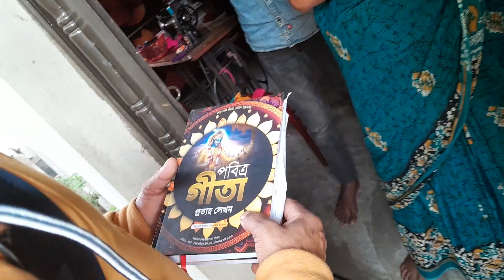পবিত্র গীতা প্রত্যহ লেখন প্রচার চলছে, আপনি ও অংশ গ্রহণ করুন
পবিত্র গীতা প্রত্যহ লেখন প্রচার শুরু হয়েছে আপনারাও  অংশ গ্রহণ করুন।জয় শ্রীল প্রভুপাদ
শত লক্ষ গীতা লেখন মহা যজ্ঞ | Gita Lekhan